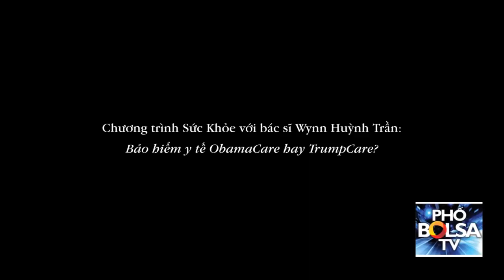#21. Bảo hiểm y tế, ObamaCare hay TrumpCare?